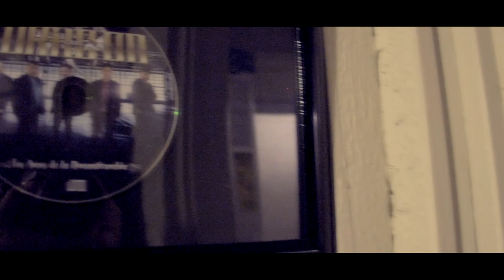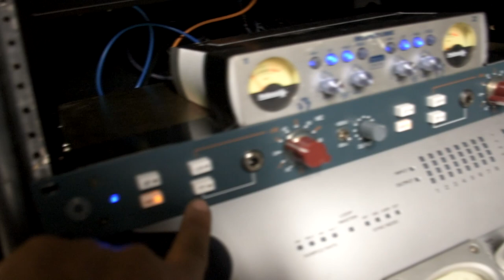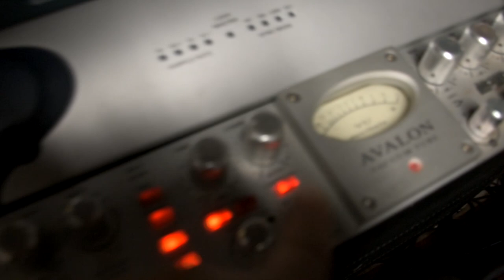Como Me Preparo Para Una Grabacion (Recording Studio Tour)